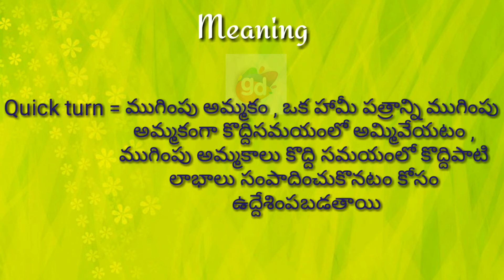Quick turn Meaning with Pronunciation||Googul Dictionary